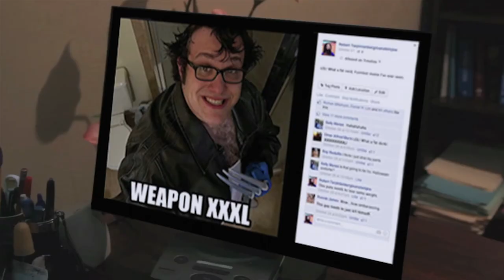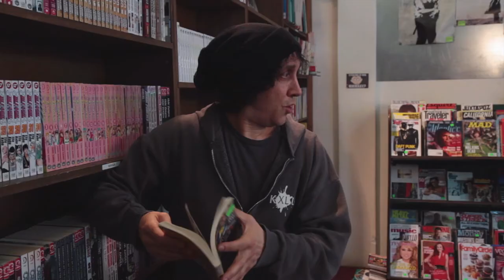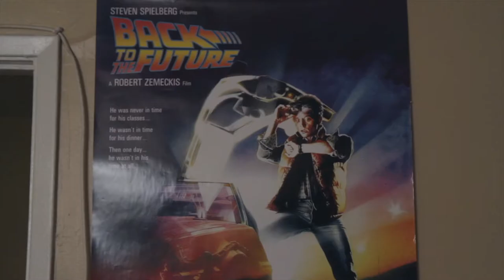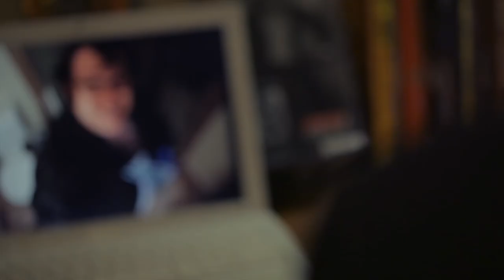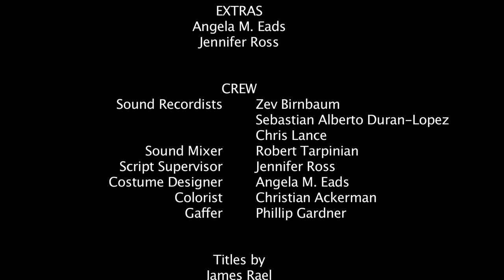The Meme: A short film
This is the story of Max Bloom(Ari Stidham) a happy-go-lucky geek who has his entire life fall from grace when he becomes a popular internet Meme.
Starring Ari Stidham, Stephanie Harvey, Julia Aks, Richard Lara, and Chris Dorman.
Written and directed by Paul Michael Garcia
Produced by Drina Durazo
This film could not have been made with the help of so many folks.  I will think of them fondly forever.